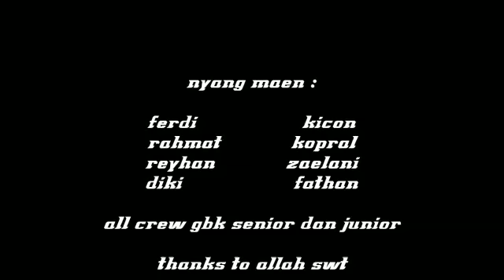Dikasih komisi berujung ngopi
Untuk terus mendukung channel kite agar lebih kreatif dalam membuat konten .

"Tujuan kita mencari subs and view , tetapi tujaun utama kita membuat orang terhibur."

Jangan baper pidio ini hanye hiburan "tertawalah sebelon tertawa itu bayar kek k3ncing ame b3rak"

Sitkom,
Situasi komedi
Filmpendek
film komedi
Video pendek
Komedi
Cerita pendek
Lawak
Humor
Ngopi
Parah bener
Razia masker
Sosialisasi
Masker
Corona
Covid19
Rt
Hansi
Ora semenggah
Salah tanggap

komedi lucu
komedian
komedi romantis
komedian indonesia
komedi moderen
komedi indonesia
komedi romantis korea
komedi adalah
komedi gokil
komedi artinya
komedi aceh
komedi anak
komedi action korea
komedi anime
komedi atok labu
komedi anak kecil
a comedy
a comedy show
a comedy film
a comedy romance movie
a comedy 2015
a comedy anime
a comedy without clowns a tragedy without villains
a comedy of errors nationstates
komedi barat
komedi bahasa jawa
komedi burung puyuh
komedi bahasa inggris
komedi berarti
komedi bolot
komedi betawi
komedi bts
komedi b
b komedie
plan b komedia
plan b komedia romantyczna
plan b komedia polska
plan b komedia romantyczna usa 2010
mr b komedia
komedi cilacap
komedi cinta
komedi curanmor
komedi cak lontong
komedi cod
komedi china
komedi cenat cenut
komedi cina benteng
komedi c
komedian c
c drama komedi romantis
komedie c
c g comedy
komedie cda
c more komedi film
c eshte komedia
komedi drama korea
komedi drakor
komedi dodit
komedi dono
komedi drama
komedi dengan menirukan gaya orang lain
komedi dono kasino indro
komedi drakor terbaik
komedi d
komedia d'arte
komedie d'arte
komedia d
kanal d komedi programları
kanal d komedi dizileri
kanal d komedi programları eski
komedia d. mirkina
komedi epen cupen
komedi ende
komedi edi
komedi extravaganza
komedi eumpang breuh
comedy english
komedie
komedite e shekspirit
komedia e pare shqiptare
komedia e shekspirit
komedia e molierit
komedia e artit
komedia e vjeter
komedia e mc2
komedi film
komedi fantasi jawa
komedi film indonesia
komedi film korea
komedi film terbaik
komedi farce
komedi full movie
komedi farce adalah
ff komedi
ff komedi bts
ff komedi suju
ff exo comedy
ff komedi romantis
ff komedi wanna one